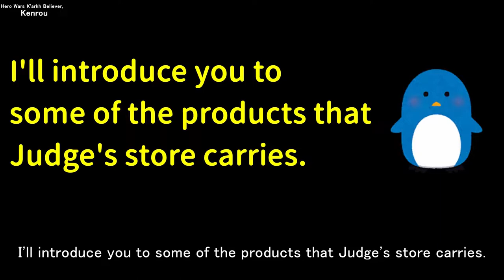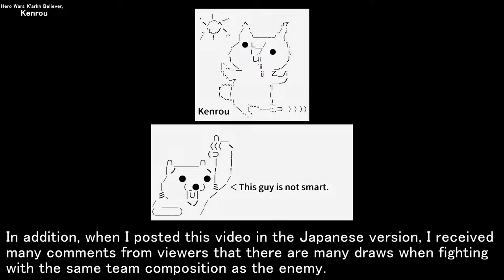Judge Event. Same team composition as the enemy. Not very effective | Hero Wars